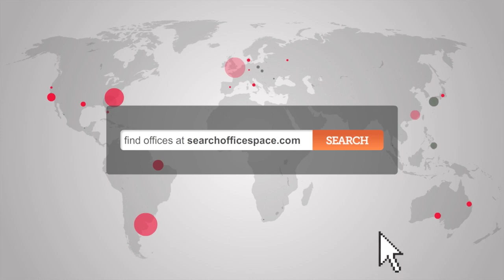Office Space Hanger Lane - Hanger Lane Offices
Serviced Offices in Hanger Lane

This Centre is a modern, air-conditioned office building with a prestigious central glazed atrium, 24 hour access, on site security with CCTV, break-out areas and gymnasium facilities.

 Office suites are situated on the 7th floor and partitioned to form numerous private offices, either facing externally or internally into the atrium. All offices are Cat5 cabled, furnished, and include DDI telephone systems.

 The Centre is situated on the north west corner of Hanger Lane Gyratory system at the A4005 Ealing Road/Hanger Lane, the A40 & A406 North Circular Road. Hanger Lane Underground is opposite (Central Line) with Park Royal a short walk away (Piccadilly Line).